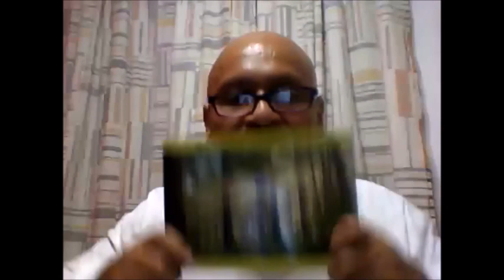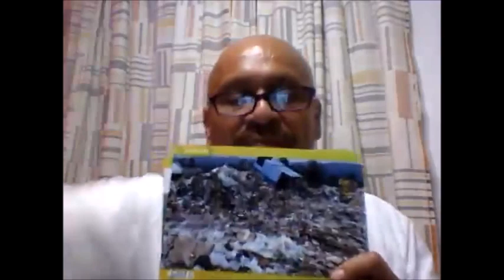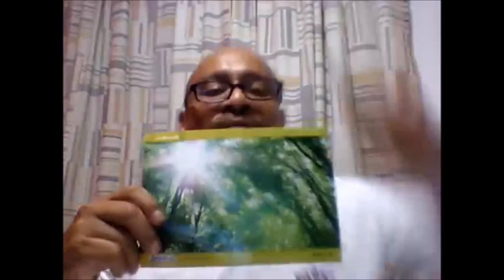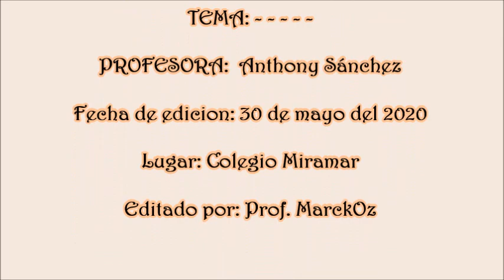CLASE DE INGLES INTERMEDIO PRIMARIA BAJA - LUNES 1 DE JUNIO DEL 2020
CLASE DE INGLES INTERMEDIO PRIMARIA BAJA: - - - - -